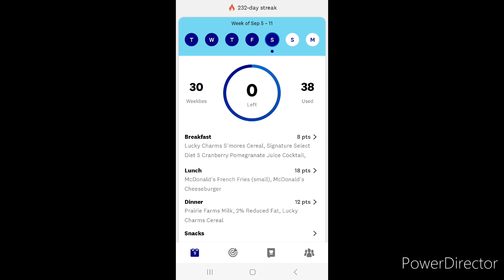I started a new project. My daily vlog💓 Weight Watchers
Welcome 💜

Hi 👋 I'm Teri, and I live in Michigan with my husband Jerry and our kitty cat Cali.

I post daily vlogs on my eating and snippets of my day.

weekly weigh-in and monthly colabs.

The Afghan I'm crocheting

The Study of Determination Afghan